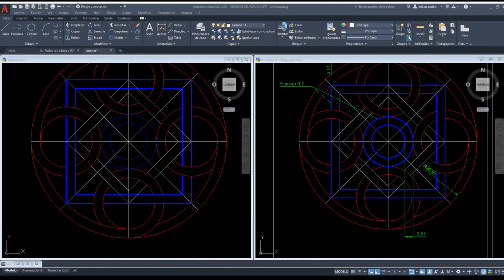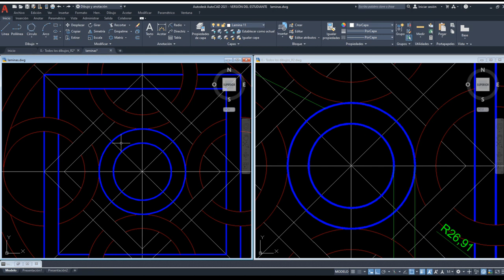Lección 14 Autocad Truco convertir circulo en polilinea